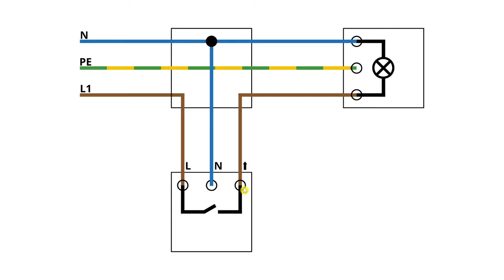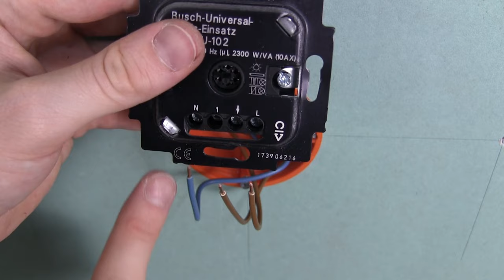Bewegungsmelder Anschließen ✅ GENIALE ANLEITUNG: Wie für Unterputz & Innen an LED Lampe Anschließen?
Bewegungsmelder Anschließen! Wie Melder für Unterputz & Innen an LED Lampe Anschließen?

In diesem Video erfährst Du, wie Du einen Präsenzmelder selber richtig und fachgerecht anklemmen kannst. Mit dieser Anleitung einen Bewegungsmelder anschließen und somit erfahren, wie man ihn für Unterputz und Innen an eine LED Lampe anschließen kann.

Bei Arduino und Steinel kann man ihn laut einem Test sogar ganz einfach überbrücken und es ist somit egal, ob man 3 Adern oder 5 adrig mit der Leitung unterwegs ist. Das Anklemmen funktioniert auch mit 2 Draht Technik für z.B. eine Steckdose zum Anbringen.

Natürlich funktioniert das alles auch bei einer Außenlampe bzw. Aussenlampe zum Nachrüsten, doch zum Einstellen solltest du dir nochmals ein extra Video anschauen, da es auch verschiedene Regler für Lux, Sonne und auch Mond Symbole gibt. Auch die Zeit für die Lampen bzw. Leuchten kann anders eingestellt werden.

In einer Garage, Wohnmobil oder auch bei Treppen bzw. der Treppenbeleuchtung kann man es beim Einbau so installieren und es gibt sogar die Möglichkeit für einen Spiegelschrank und LED Streifen. So ein Licht aussen kann man auch nachträglich einbauen, dass man z.B. immer Hf Nachtlicht hat.

Wie wird er also angeschlossen und kann man ihn einfach bei einem vorhandenen Anschluss verlegen und verbinden? Wo sollte er sich befinden und welchen benötigt man bei Fliesen, einer Hohlwand oder sogar bei Möbel bzw. in der Wand?

Das Zwischenschalten von einem Anschluss ist ähnlich wie beim Montieren und Befestigen kein großes Hexenwerk. Nur das Verkabeln, Klemmen und auch ziehen bei 230 V bzw. 12 Volt Leitungen muss geübt sein. Wenn man es mal kann, kann man es auch in einem Feuchtraum, wie z.B. das Bad bzw. Badezimmer, die Küche oder auch im Wohnzimmer und Schlafzimmer anbringen.

Ich empfehle auf jeden Fall Marken, wie z.B. Gira, Busch Jäger mit Jung Berker und Kopp, da diese einfach sicherer als von z.B. Ikea sind und es im schlimmsten Fall bei Strom ja sogar zum Brand bzw. Feuer kommen kann. Das Ganze ist gefährlich und der Gefahr sollte man sich nicht aussetzen.

Nach dem richtigen Schalten muss man die Belegung nochmals zum Prüfen messen. Das Überprüfen von Infrarot wird dem einfachen Testen immer bevorzugt und ist für die Verdrahtung sicherer. So ein Bewegungs Sensor ist wie ein Bewegungsschalter bzw. Klatschenschalter mit motion sensor versehen und nicht mit radar.

Mit dieser Video Anleitung (deutsch & was tun?) / Montageanleitung / Bedienungsanleitung / Tutorial / Tipps & Tricks auf Youtube einen Bewegungsmelder anschließen und dadurch erkennen, wie man ihn für Innen und Unterputz fachgerecht an eine led Lampe anschließen kann.

▬ Video Kurse ▬▬▬▬▬▬▬▬▬▬▬▬